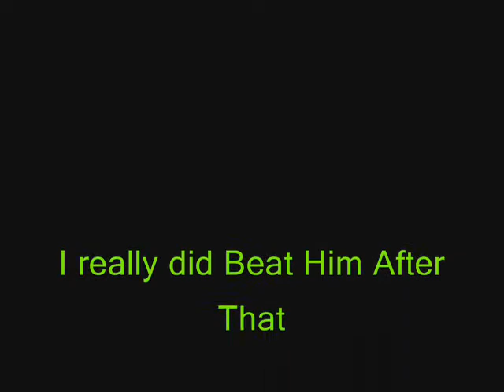Time To Play Some Yahtzee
Me and my friend have lots of fun all the time!!